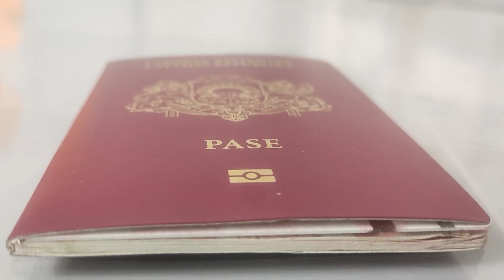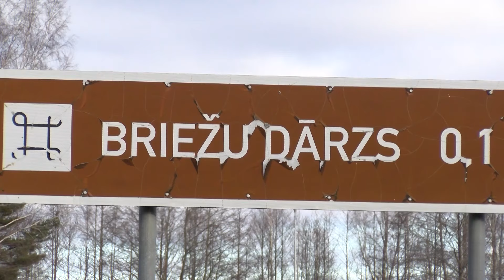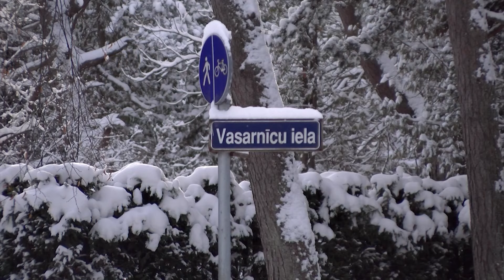Взгляд из Вентспилса 08.02.2024